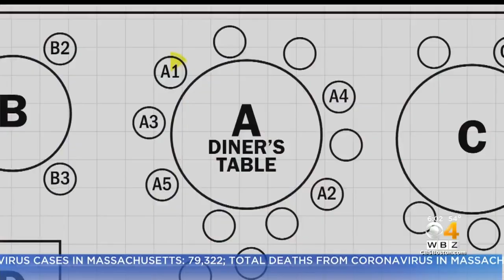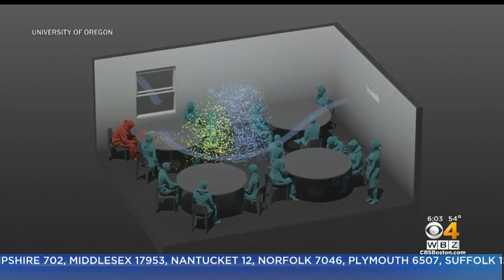Biologist: Sharing Enclosed Space Leads To 'Massive Spread' Of Coronavirus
WBZ As restaurants around the country slowly open their doors, researchers say it takes more than staying six feet apart to stay safe from coronavirus. WBZ-TV's Louisa Moller reports.